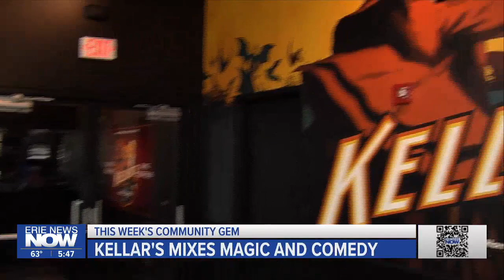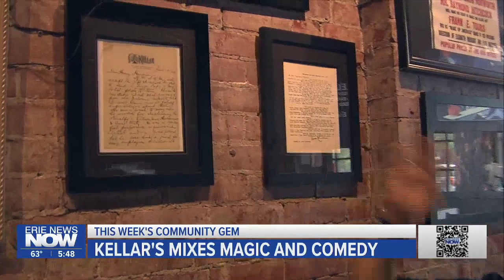Kellar's Magic & Comedy Club has a Few Tricks Up its Sleeve: Community Gem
It's a popular spot on Friday nights since reopening about a year ago. Kellar's Magic and Comedy Club is staying true to the comedy legacy that came before it, while adding in that magical twist.